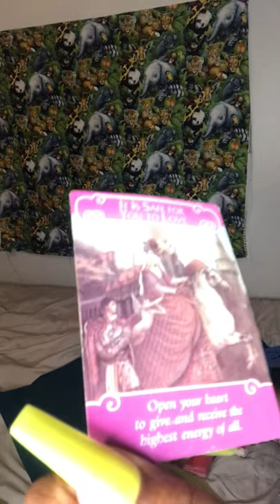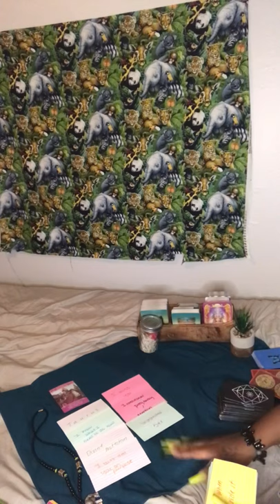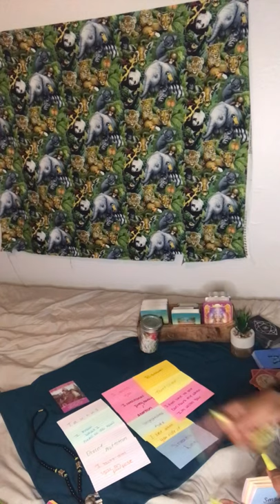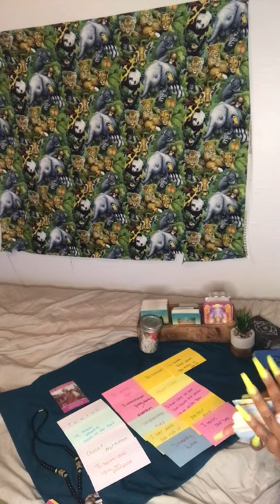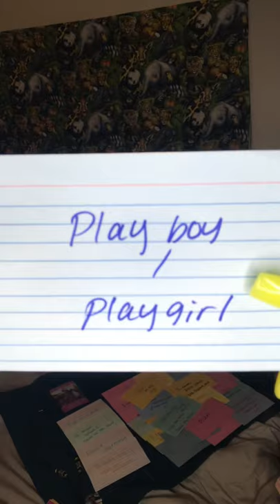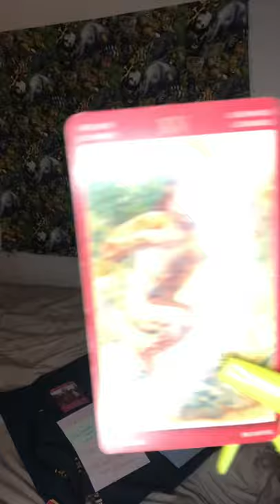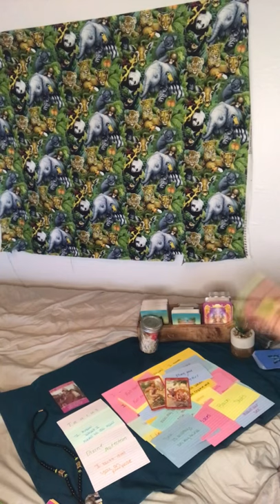Leo (18+) 💦🤤 They Are Missing You! 👅 🍍 Freakin Weekend Messages!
Yes / No questions $10each (only answers)

*** I don’t DM or comment to anyone asking if you want a reading - to donate out of love is at your own discretion, my methods of payment links are in my description box- ***